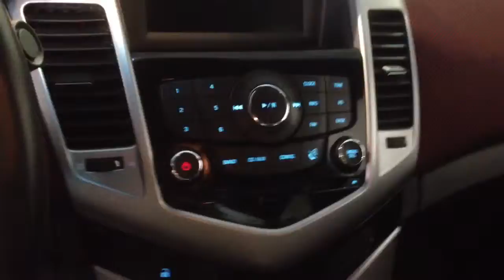2012 Chevrolet Cruze | Davis Chevrolet | Near Calgary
The 2012 Chevrolet Cruze is an excellent choice for a first car or a small personal vehicle. It's always been one of the more fuel efficient cars out there and this one is no different. Featuring power locks, windows, and mirrors, bluetooth, AM/FM/satellite radio, and a power driver's seat, this car is comfortable too.

125707